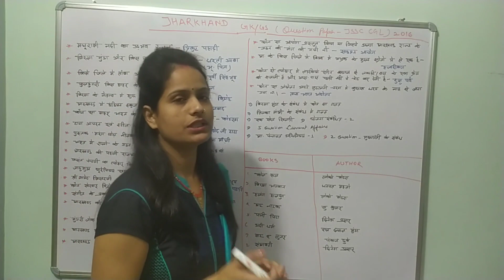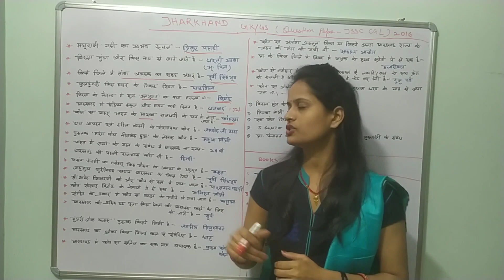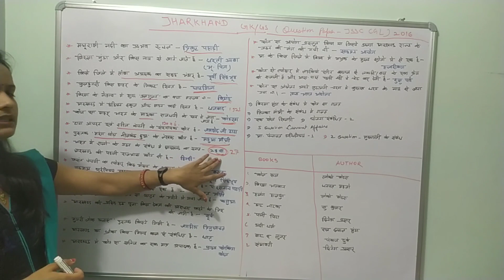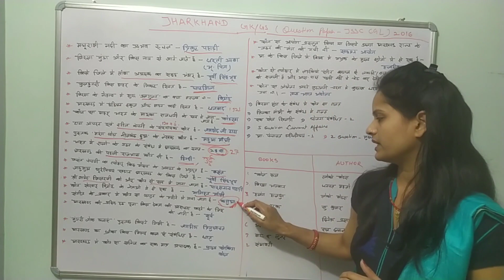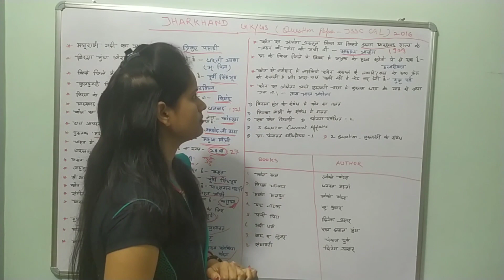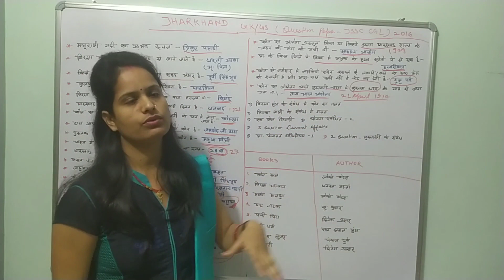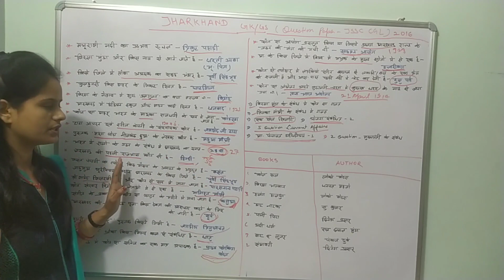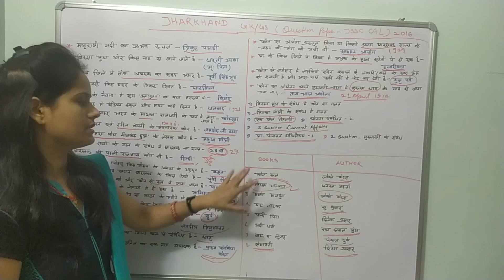Jssc cgl privious year question paper|झारखण्ड सचिवालय प्रीवियस ईयर|jssc cgl previous year question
JSSC CGL 2022jssc,jssc cgl,jssc cgl 2022,jssc preparation,jssc cgl preparation,jharkhand gs,
jssc study material,jssc cgl study material,jssc cgl paper 3,jssc cgl jharkhand,
jssc cgl jharkhand lecture,jharkhand gs for jssc,jharkhand jssc cgl,
jharkhand previous year questions,jharkhand question bank,
jssc previous year question,jpsc previous year question,jharkhand asked questions

कम समय में ज्यादा पढाई कैसे करे या कम समय में एग्जाम की तैयारी कैसे करे
Description
𝐥𝐢𝐤𝐞 𝐔𝐏𝐒𝐂 𝐉𝐏𝐒𝐂 , 𝐉𝐒𝐒𝐂 , 𝐁𝐏𝐒𝐂 , 𝐁𝐒𝐒𝐂 & 𝐀𝐋𝐋 𝐏𝐒𝐂.